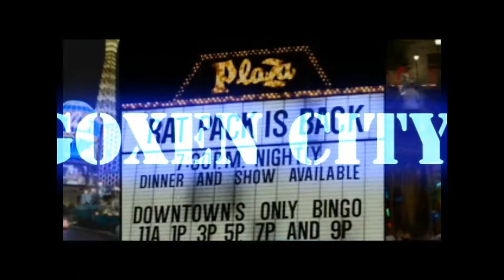Sara Jean Underwood, Kyra Milan and Hope Dworaczyk Shoot [HD]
Playboy Playmate of the Year 2007 Sara Jean Underwood..PMOY 2007